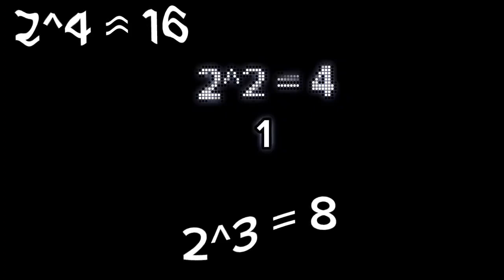Black Screen over 2^??? times | Part 1: The first million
Going to do these speeds ig

Rules:
don't add sound because the source doesn't have sound
all text is recommended
put effects (no audio) in milestone